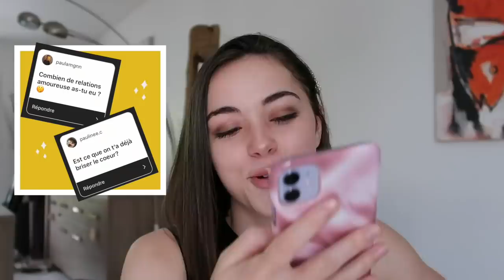je réponds à vos QUESTIONS INDISCRÈTES ♡ - Juste Emma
↓ Déroule la barre d'infos ↓

dans cette vidéo j'ai décidé de répondre à vos questions les plus indiscrètes auxquelles je ne réponds jamais.

♡ Ce que je porte dans cette vidéo :
♡ HAUT⟩ Bershka
♡ BAS ⟩
♡ BIJOUX ⟩ Zaful

• PAGE FACEBOOK : JUSTE EMMA

• Cheerz ; 5€ de réduction sur votre première commande avec "EMMBEDD"

Emma 💋